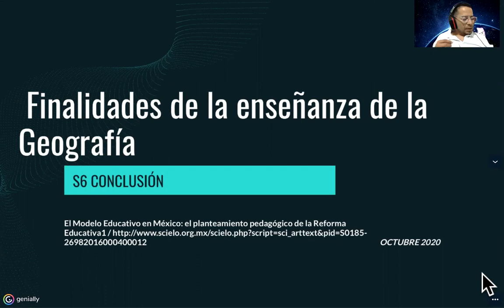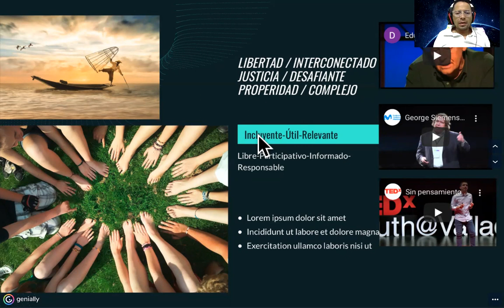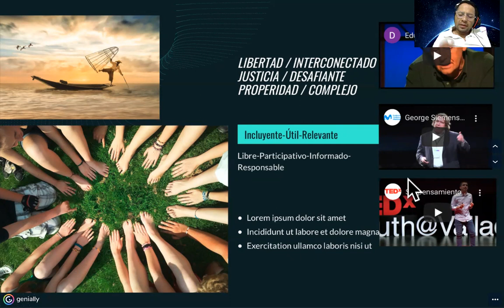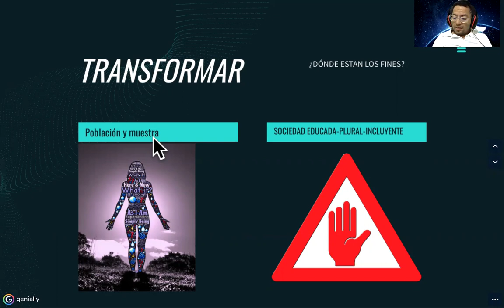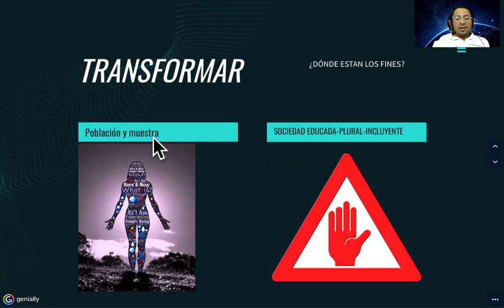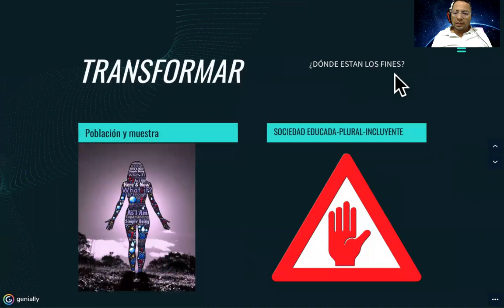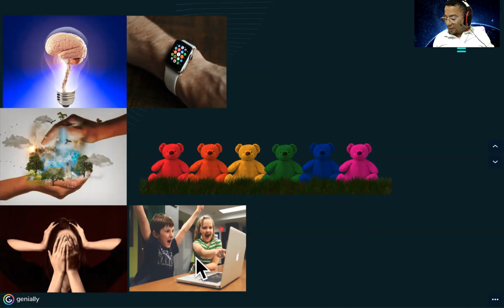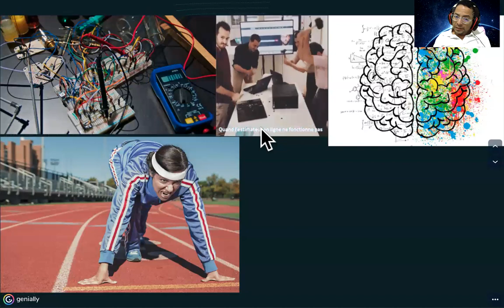S6 CONCLUSIONES 7B